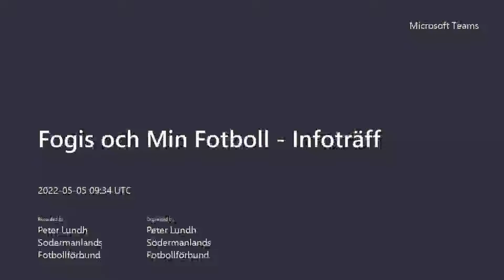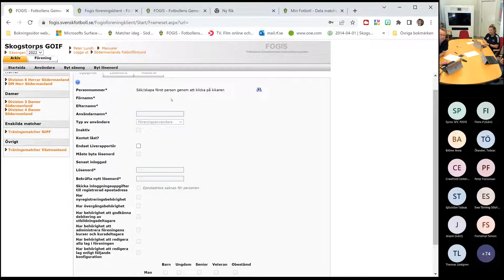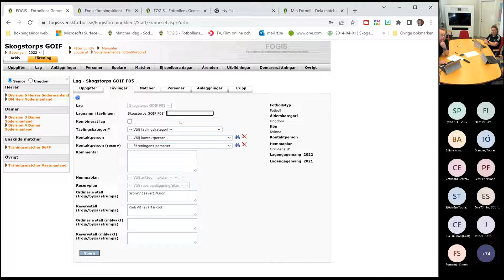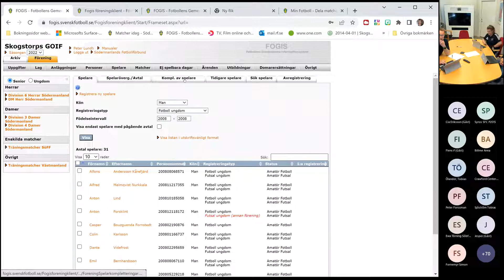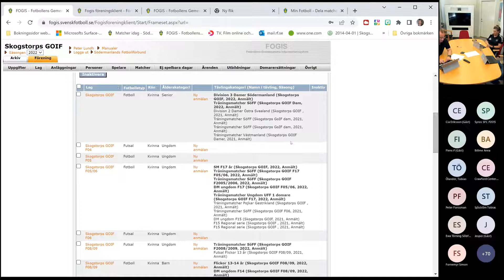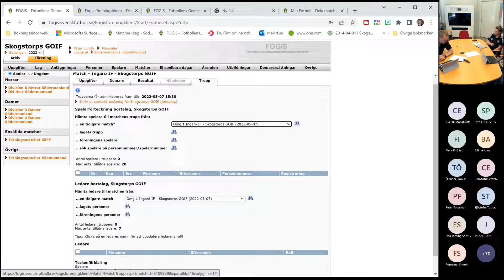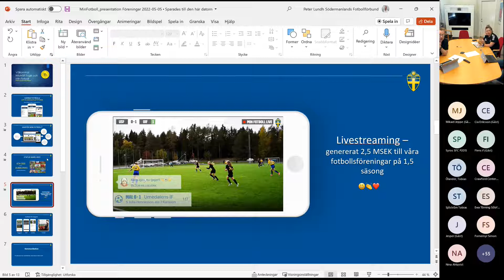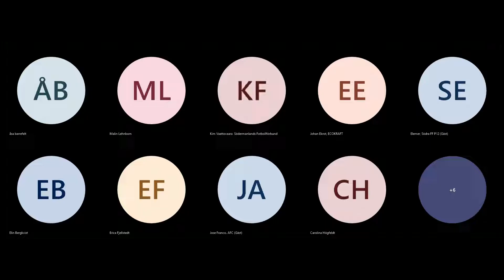Informationsträff: FOGIS och Min Fotboll